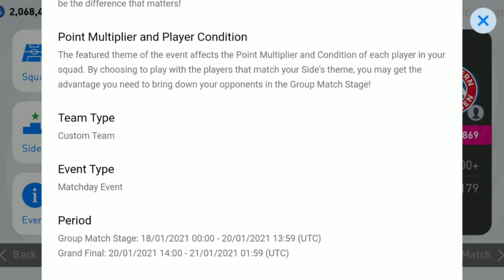Full Details About Events & Box Draws Of Coming Week In PES 2021 | EFOOTBALL Finals |Beckham Is Here